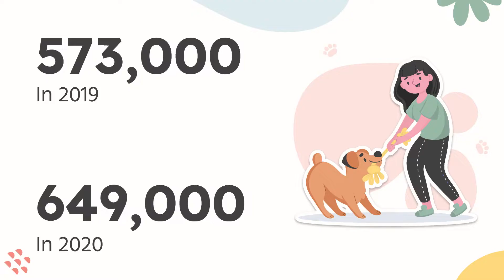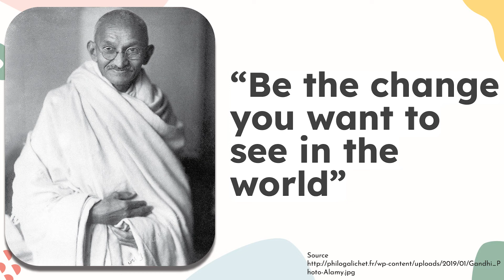Art for Animals - Lalita | Quest 2022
Quest is a Grade 8 self-motivated passion project, which represents the culmination of student learning during the Middle School years at Green School Bali. The project is required to address the theme of sustainability, social justice, or wellbeing. It asks students to find an issue in the world, big or small, and find a way to link their interests to a solution, affecting change.